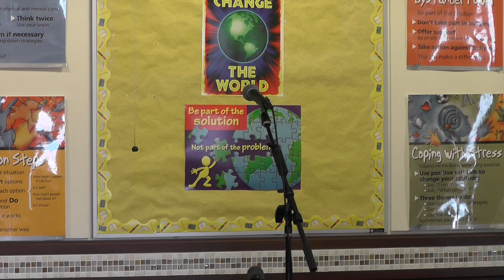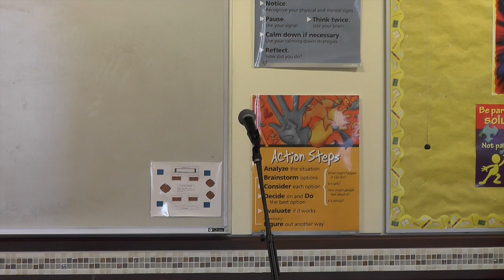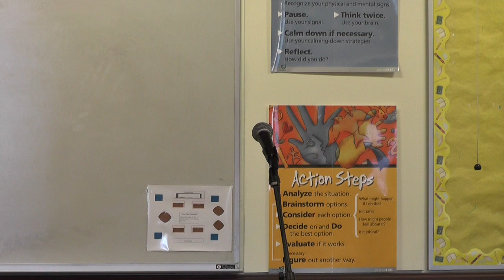A Living Tradition: IWW Songs in Progressive Unionism Today - Greg Giorgio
3A) A Living Tradition: IWW Songs in Progressive Unionism Today  (Library)

The Industrial Workers of the World (IWW) has emphasized the political role of singing since its founding in 1905. Joe Hill, a prolific songwriter and early IWW organizer, wrote numerous parodies and labor anthems conveying a broad progressive vision alongside immediate demands for workers’ rights. That tradition lives on today through many contemporary songwriters. In this session, the panel of artists will perform one or two IWW songs with an emphasis on new ones. If you have such a song, please tell Greg  who will try to make time for you to share it (but no guarantees). The discussion will focus on opportunities for singing today – on the picket line, in the union meeting, and over the radio. Facilitator, Greg Giorgio, will briefly present on how the IWW of today is carrying on this tradition of the IWW of the early 20th Century.

Greg Giorgio: Member of the IWW since 1992 currently serving as Secretary of the Union’s Upstate N.Y. Branch. Hosted WRPI’s “Labor Show” from 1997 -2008. Currently, a guest host on WRPI’s “Mostly Folk”. Has produced shows of Labor Music with George Mann, Julius Margolin, and Rik Palieri. Volunteered with Old Songs and the Eighth Step for decades.

Other Performers: Charlie King, Anne Feeney, Evan Greer, Peter Blood, Annie Patterson & Ben Grosscup.